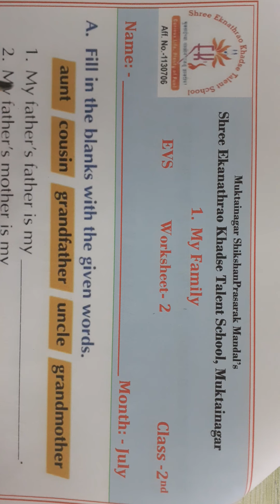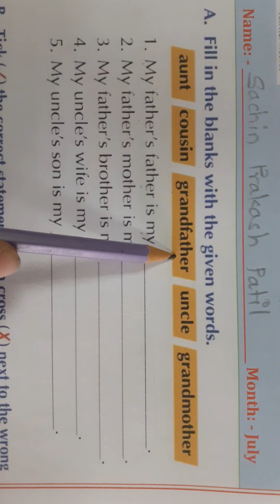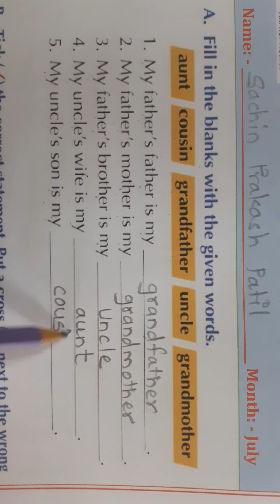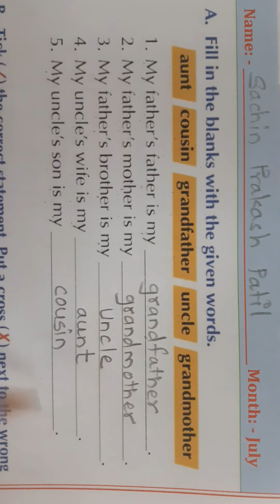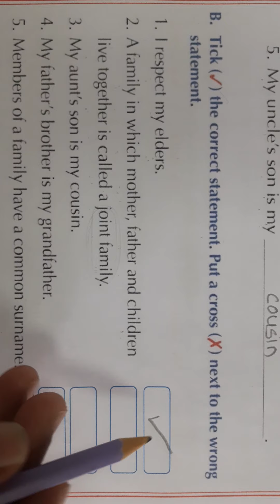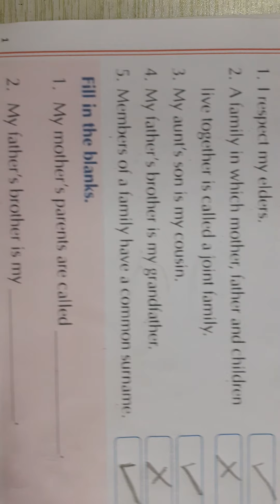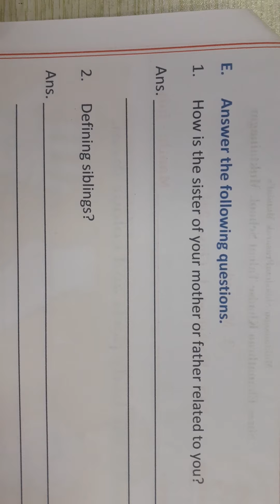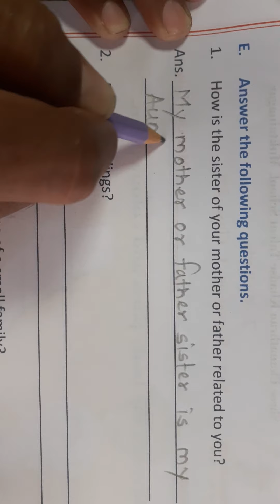Class 2 EVS Chp 1 Worksheet 2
Learnwell EVS  Chp-1- My Family- Worksheet-2